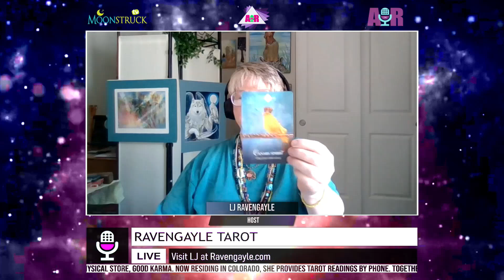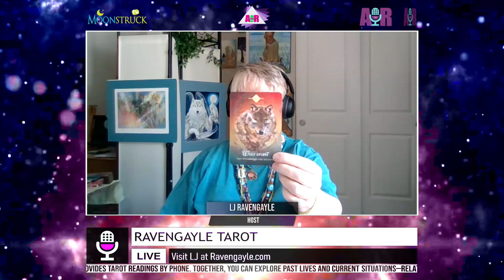Ravengayle Tarot - July 23, 2024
Show: Ravengayle Tarot
Host: LJ Ravengayle
Date: July 23, 2024
Time: Tuesdays at 4:45pm US Eastern